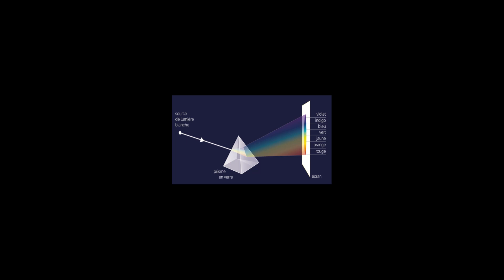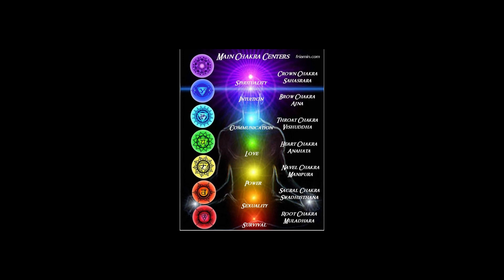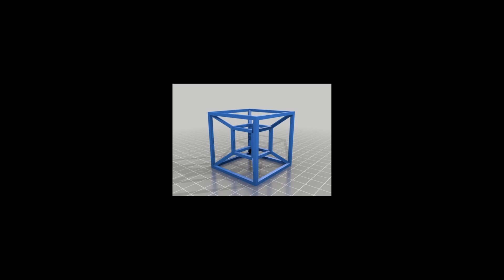Les Synchronicités du 7 (Musique et Spiritualité)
Sept notes principales, sept couleurs après réfraction de la lumière, sept jours de la semaine, sept chakras principaux (car chaque partie de notre corps en est un,) douze dieux grecs principaux (les 12 notes ?!), etc...

Prénoms dérivant de « Stephanos » , du grec « Couronne » / « Couronné » : Tous les Stéphane/Stéphanie, Etienne, Steven/Steffen, Esteban, etc... :) !

Vous comprenez maintenant mieux pourquoi ça me parlait depuis toujours ^^

L'extrait des CAD par rapport aux chakras (vers la moitié du chapitre 8 Tome 3)